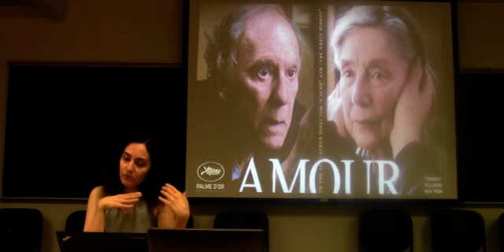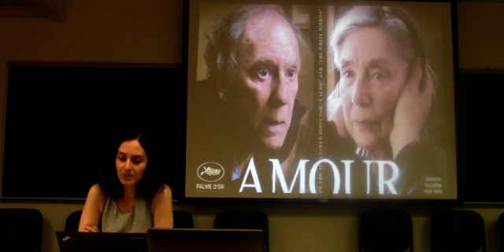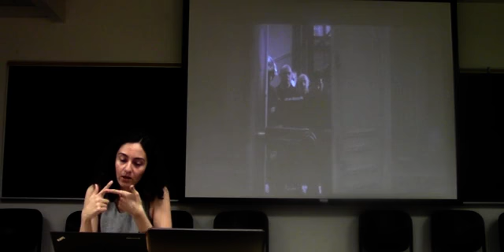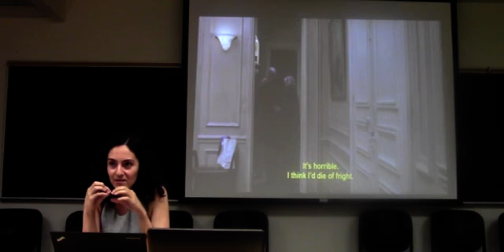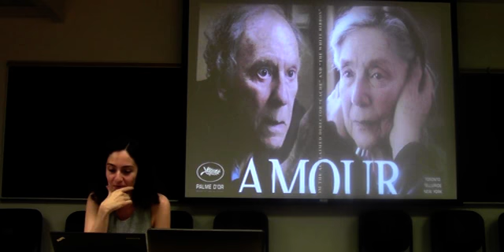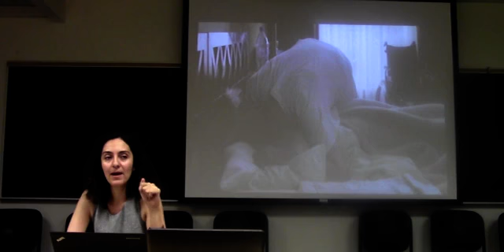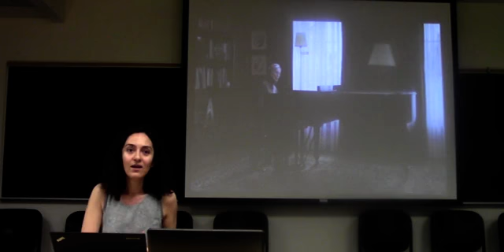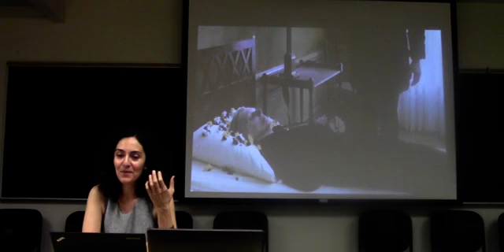Amour (2012), NaMaNa Cinema Film Analysis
Parisa Moosavi Presentation, Amour Michael Haneke, NaMaNa Cinema نقد و تحلیل فیلم و سینما